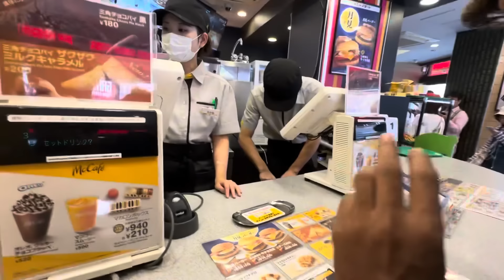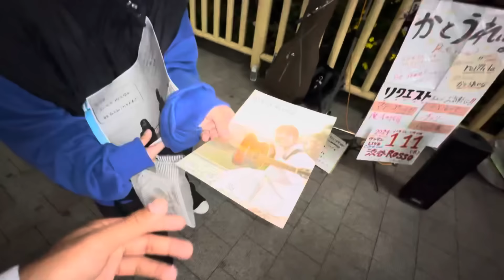Japanese Lai Nepal Ko Tarfa Bata 50 Rupe 😅 || Leonal Messi Japan Aaudai 😳